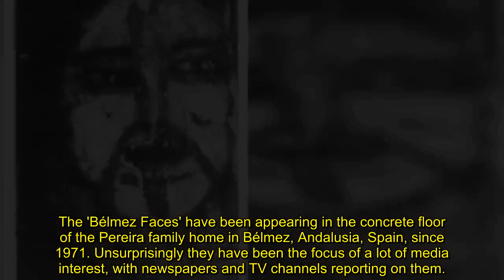Creepy faces keep appearing in kitchen floor sparking chilling 'conjuring' theory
The Bélmez Faces phenomenon has been puzzling paranormal investigators for decades. If cleaning guru Mrs Hinch was a Marvel superhero there is every chance these indelible marks would represent her unbeatable nemesis